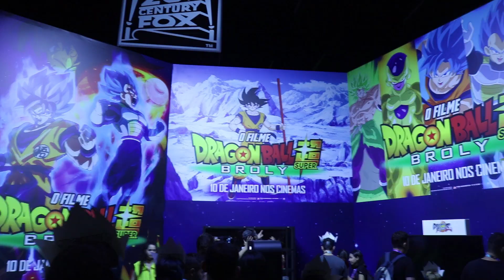CCXP 18 - Primeiro dia de Comic Con | Conheci o Shevii2k e Lucas Inutilismo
Fala galeeeeera! Primeiro dia de Comic con e que dia meus amigos! Cumpriu em ser um evento épico. Espero que gostem e que amem o duedo com o Lucas do canal Inutilismo e para os fãs do Shevii2K. Então partiu assistir o vídeo e deixar o jooiiiinha que nos ajuda muito aqui